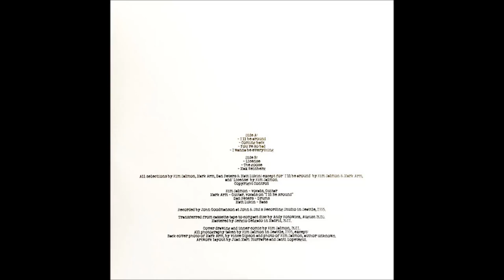Kim Salmon And The Guys From Mudhoney - I Wanna Be Everything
"Until. ", 2011